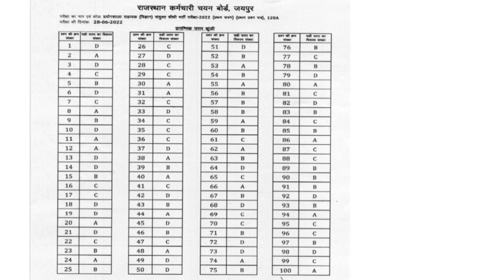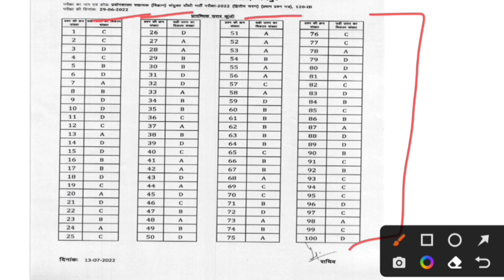lab assistant ki official answer key jari hui /lab assistant answer key | Lab assistant cut off/lab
1st NEWS EXAM 👆

Lab Assistant Answer Key 2022 | Lab Assistant 29 June Paper 1st Ans Key /lab 29 jun ans key/cut-off

assistant 2022 exam analysis
Lab Assistant Paper Ans key 2022 /30 jun Lab Assistant Ans Key 2022 | Lab Assistant Paper 1 ans key
lab asistand ans key today 2022
lab asistand cut off 2022
lab asistand 28 jun 1st paper ans key
28 jun lab ans key
28 jun paper ans key 2022
28 jun lab ans key
28 jun paper ans key 2022